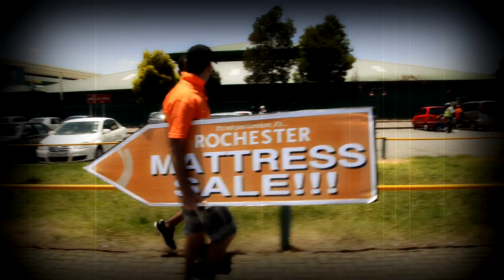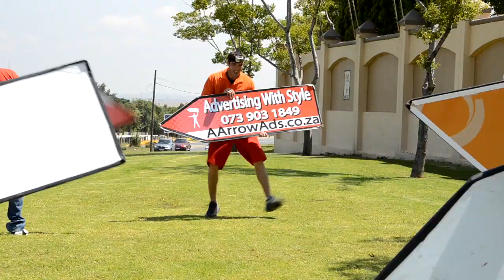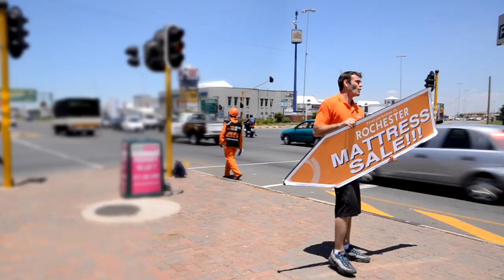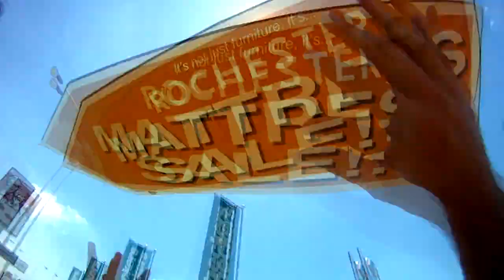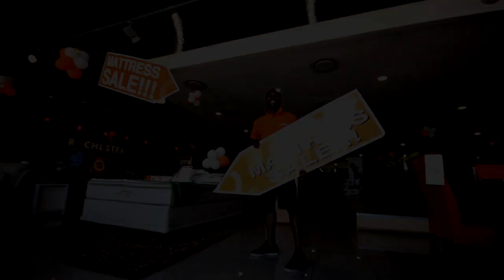AArrow Advertising & Rochester Furniture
Rochester Furniture  and AArrow Advertising made history in South Africa by introducing sign spinning as a unique and effective form of advertising to this country. Together these two innovative companies are creating job opportunities, uplifting the people of South Africa.